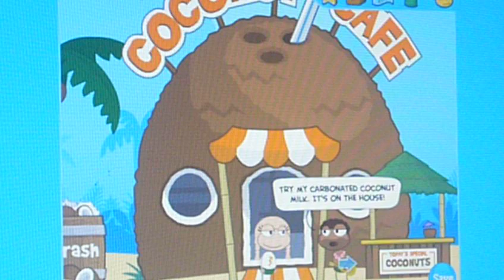Poptropica-Shark Tooth Island Part 1